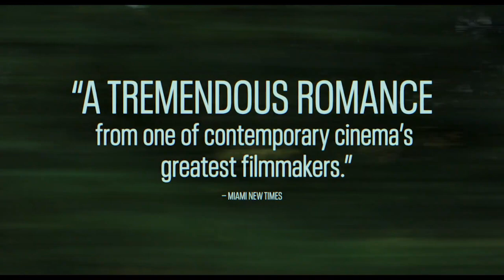Undine - 2020 | HD Trailer | German - Eng | Drama | Paula Beer, Franz Rogowski, Maryam Zaree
About the Trailer:

Undine works as a historian lecturing on Berlin's urban development. But when the man she loves leaves her, the ancient myth catches up with her. Undine has to kill the man who betrays her and return to the water.
Director: Christian Petzold
Writer: Christian Petzold
Stars: Paula Beer, Franz Rogowski, Maryam Zaree

Opening in theaters and VOD June 4

Director: Christian Petzold
Starring: Paula Beer, Franz Rogowski, Maryam Zaree